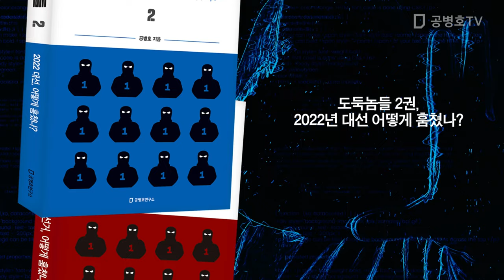고집, 피울 때 피워야 / 유연성의 소중함 / 2천명은 고수할테니까, 협조해달라! / 도대체 무슨 생각을 하고 있는지? 선거가 코 앞인데 [공병호TV]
Bitcoin : 3MTW849AkP2ftLeSK2teZHMmzLu7Z83s9U